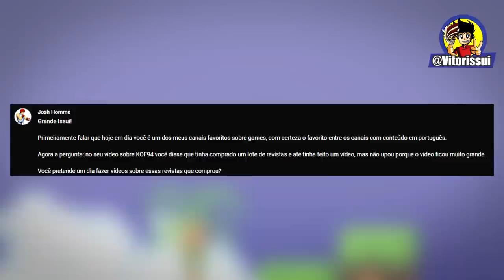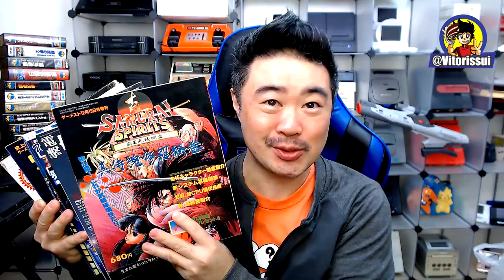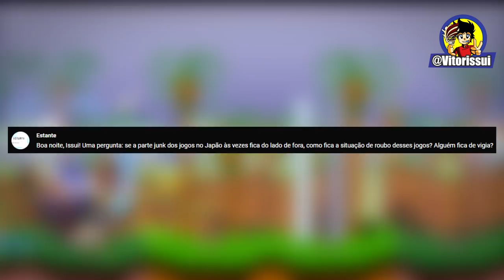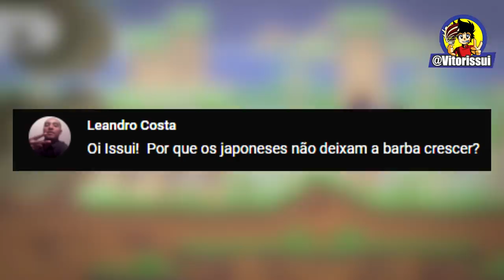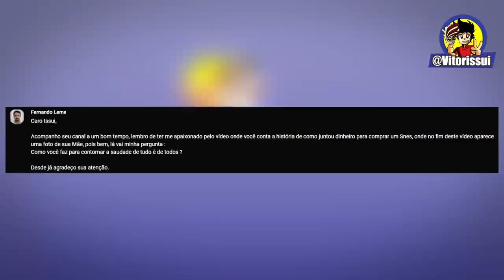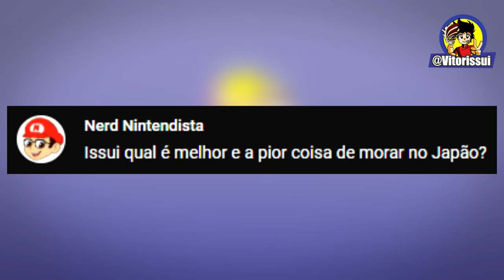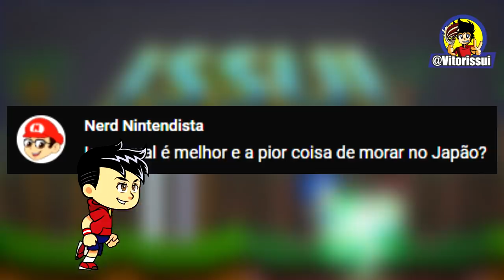As MELHORES e as PIORES coisas do JAPÃO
0:00 Agradecimentos
0:39 Intro
1:01 Quais as Diferenças das Travas de Região do Super Famicom e Super Nintendo ?
2:53 Vou fazer videos com as Revistas de Videogames Antigas do Japão ?
4:31 Os produtos dos Baciões que ficam do Lado de Fora das Lojas tem Vigilância ?
6:21 Por que os Japoneses não deixam a Barba crescer ?
7:30 Como são as ações de Marketing dos Jogos no Japão ?
9:14 Compro Jogos atuais novos ou nas lojas de usados ?
10:49 Como Lido com a Saudade do Brasil ?
12:55 Quais as Melhores e as Piores coisas do Japão ?
17:42 Recados Finais